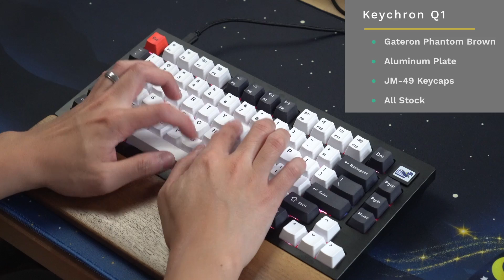Typing Sounds: Keychron Q1 with Phantom Browns Stock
Keyboard: Keychron Q1 (Black) All Stock
Plate: Aluminum
Switches: Gateron Phantom Brown
Keycaps: Keychron JM-49

Novelkeys: magic
Keebio: robeandhat
Divinikey: wizard